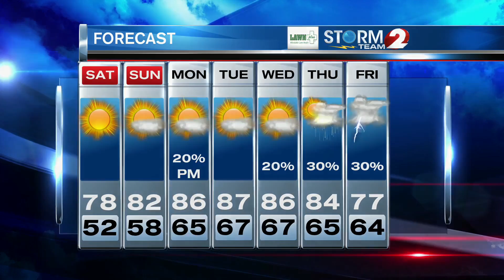Community Cleanup at Jane Newcom Park